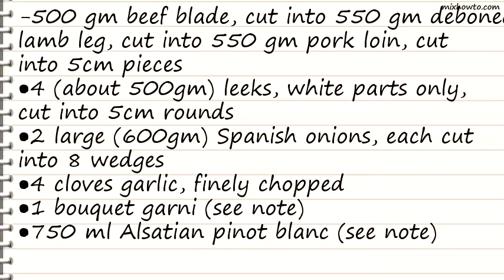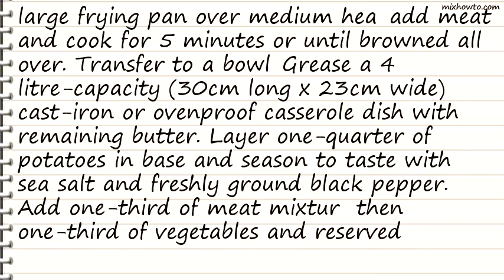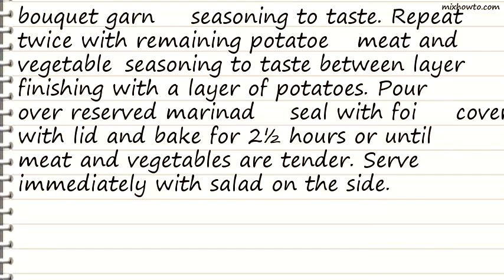Recipe Baeckeoffe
INGREDIENTS:
-500 gm beef blade, cut into 550 gm deboned lamb leg, cut into 550 gm pork loin, cut into 5cm pieces
●4 (about 500gm) leeks, white parts only, cut into 5cm rounds
●2 large (600gm) Spanish onions, each cut into 8 wedges
●1 bouquet garni (see note)
●750 ml Alsatian pinot blanc (see note)
●75 gm butter
●1 kg desiree potatoes, peeled and thinly sliced
●To serve: mixed green leaf salad